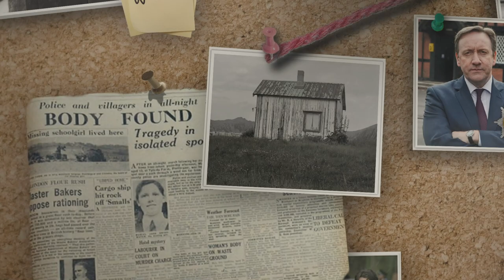Phyllis Cadell CONFESSES She Murdered Bella! | Midsomer Murders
Held under police custody with nowhere to hide, Phyllis Cadell finally opens up to DCI Barnaby and recalls Bella's infamous hunting 'accident'.

Have you worked out who murdered Miss Emily Simpson?

Continue the story with our Midsomer Murders Season 1 Playlist here!

Midsomer Murders - Series 1, Episode 1, "The Killing's at Badger's Drift": When an elderly woman's body is discovered in her cottage, Chief Inspector Barnaby becomes convinced that her death was no mere accident.